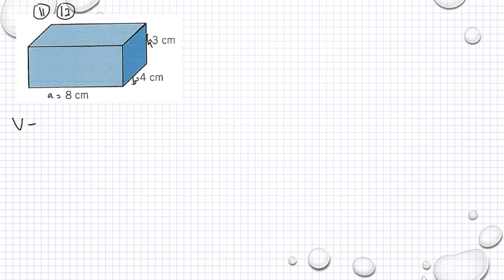Matematik 5000 Ma 1a röd Geometri Blandade övningar kapitel 5 - 11